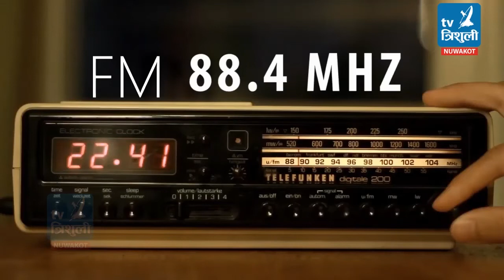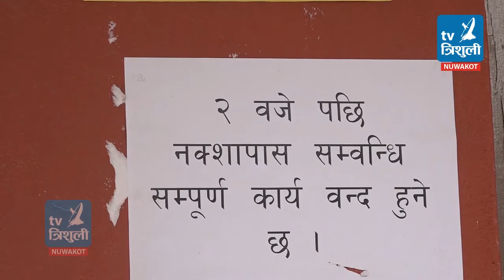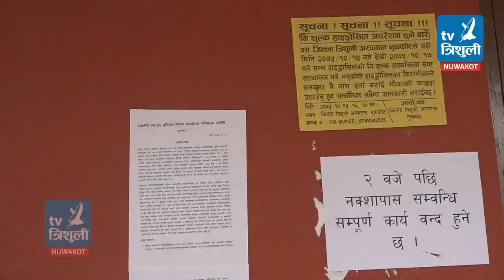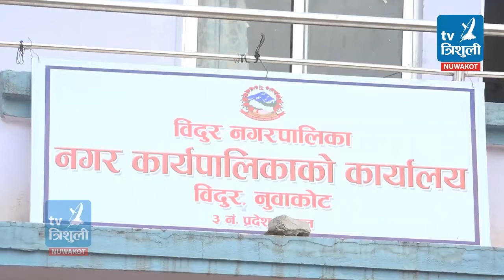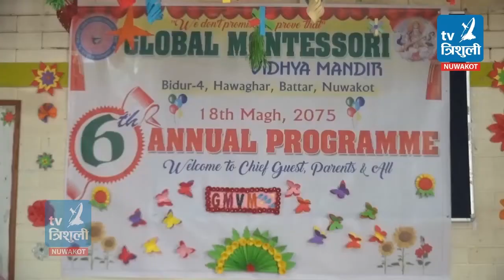Trishuli Samachar 2075/10/18